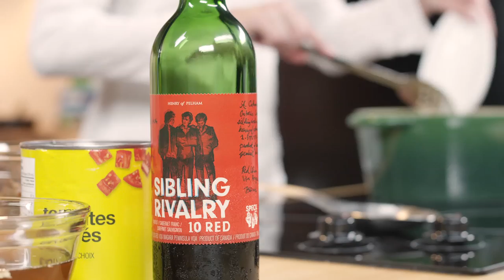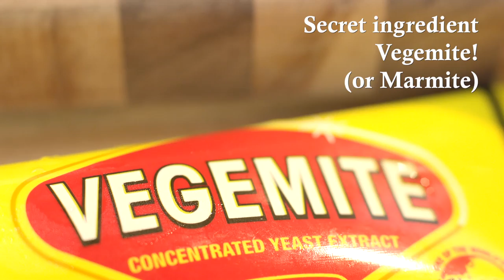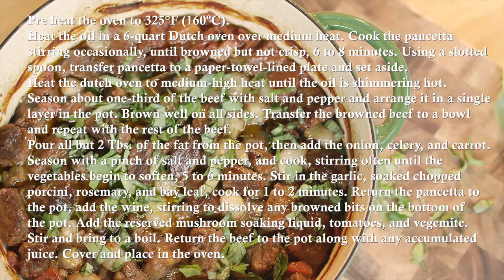🔵 Beef and Porcini Stew Recipe Beef Stew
This Beef and Porcini Stew Recipe  is the perfect big beef stew for a cool fall or winters evening!

Ingredients:
3 lb. (1.5 Kg) boneless beef shoulder roast, or chuck roast cut into 2" cubes
2 oz (90g) pancetta chopped
1 Tbsp (15 mL) vegetable oil
Salt and freshly ground pepper
1 medium yellow onion, coarsely chopped
2 medium celery stalks, coarsely chopped
1 medium carrot, coarsely chopped
4 cloves garlic, minced
2 oz (55g) dried porcini mushrooms, soaked in 2 cups warm water
1 Tbsp (15 mL) minced fresh rosemary
1 dried bay leaf
1 cup (250 mL) dry red wine
3 cups (750 mL) peeled pearl onions
1- 28 oz (796 mL) can diced tomatoes
¼ cup (60 mL) chopped fresh basil
2 Tbsp (30 mL) Vegemite or Marmite

Method:
Pre heat the oven to 325°F (160ºC).

Heat the oil in a 6-quart Dutch oven over medium heat.
Cook the pancetta stirring occasionally, until browned but not crisp, 6 to 8 minutes.
Using a slotted spoon, transfer pancetta to a paper-towel-lined plate and set aside.
Heat the dutch oven to medium-high heat until the oil is shimmering hot.
Season about one-third of the beef with salt and pepper and arrange it in a single layer in the pot.
Brown well on all sides.
Transfer the browned beef to a bowl and repeat with the rest of the beef.

Pour all but 2 Tbs. of the fat from the pot, then add the onion, celery, and carrot.
Season with a pinch of salt and pepper, and cook, stirring often until the vegetables begin to soften, 5 to 6 minutes.
Stir in the garlic, soaked chopped porcini, rosemary, and bay leaf, cook for 1 to 2 minutes.
Return the pancetta to the pot, add the wine, stirring to dissolve any browned bits on the bottom of the pot.
Add the reserved mushroom soaking liquid, tomatoes, and vegemite.
Stir and bring to a boil.
Return the beef to the pot along with any accumulated juice.
Cover and place in the oven.
After 1 hour in the oven, add the pearl onions to the pot.
Cover and, return to the oven.
Cook until the beef is fork-tender about another hour.
Stir in the basil.
Season to taste with salt and pepper and serve.